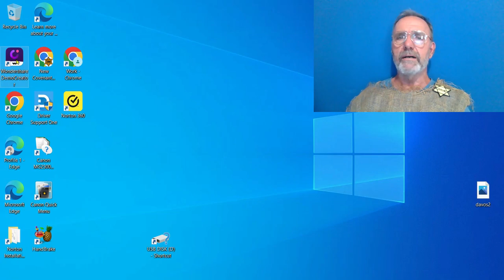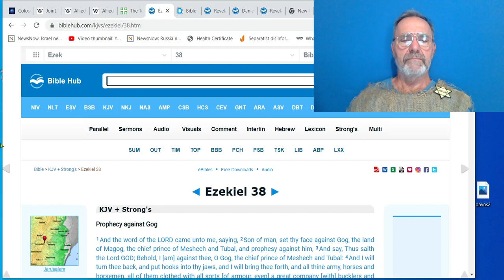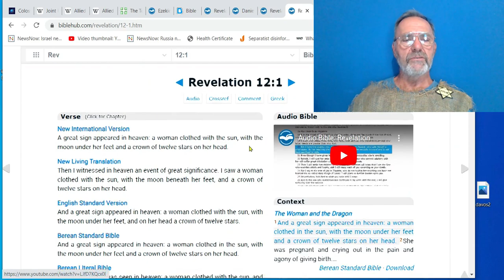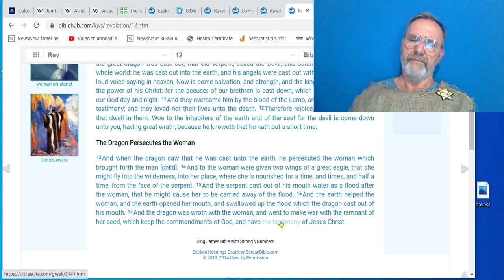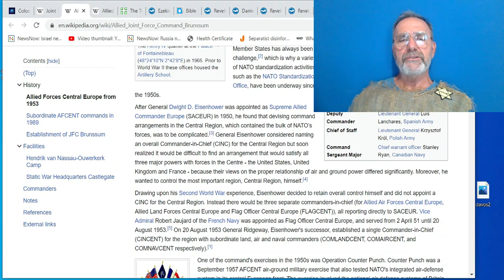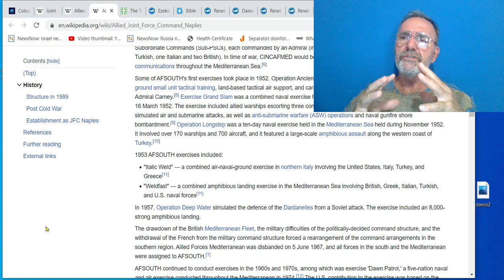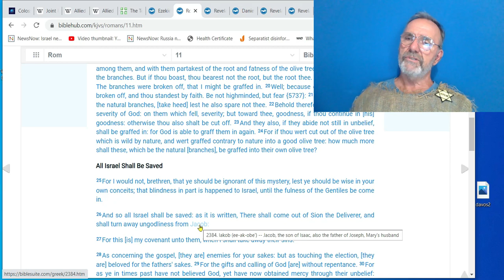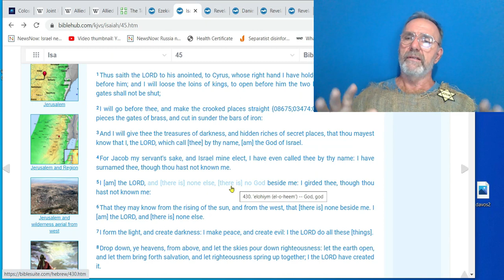Will NATO And Russia Unite Against Israel?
Colossal increase in NATO forces for conflict with Russia - 400,000 soldiers on standby! – Moscow: It's the Barbarossa plan!